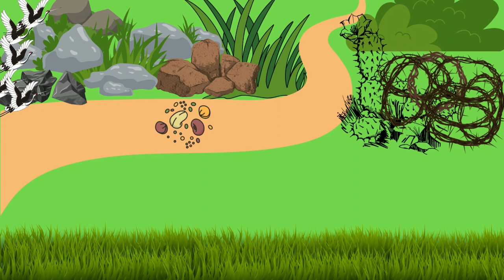Vithanaalu vithutaku vithuvadu song....